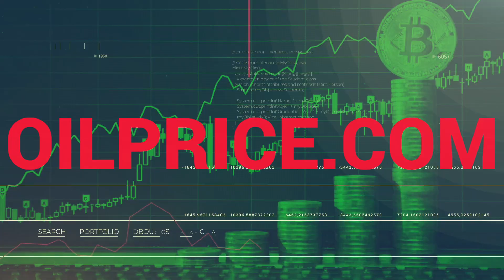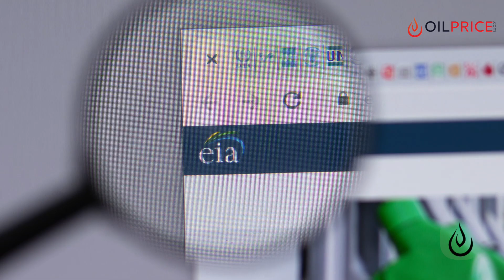Bitcoin Wants the Oil Industry’s Flared Gas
The oil industry has a flaring problem. “Dirty” bitcoin want to resolve it for them.